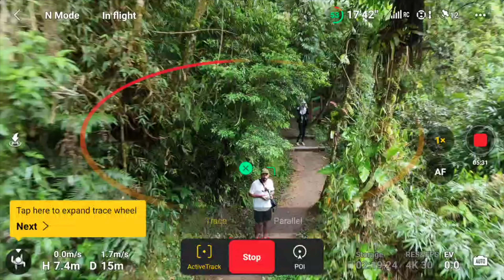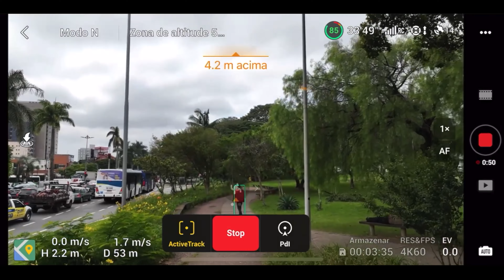VALE a pena COMPRAR o DRONE DJI MINI 4 PRO? Opinião do USUÁRIO 🤔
🔥 MELHOR CARTÃO DE MEMÓRIA P/ DRONE🔥:

👨🏻‍💻 Edição: @du.eedit